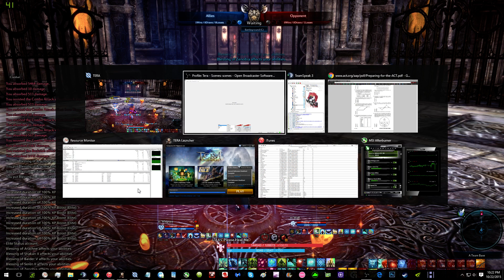Tera Team 3s Go Berserk #257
What do you like and dislike about my channel?
My Tera website is currently 50% through version 1!